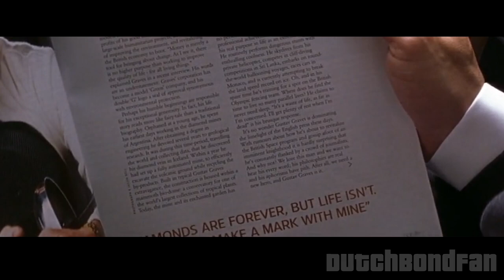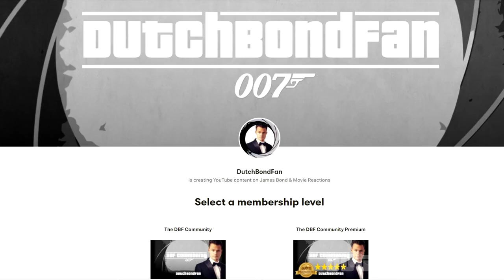How Die Another Day references all Bond Movies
in 2002, Die Another Day celebrated the 40 year anniversary of the James Bond franchise. Much like No Time To Die, it referenced all Bond movies preceeding it, in some shape or form. In this video I am going through these references in chronological order.